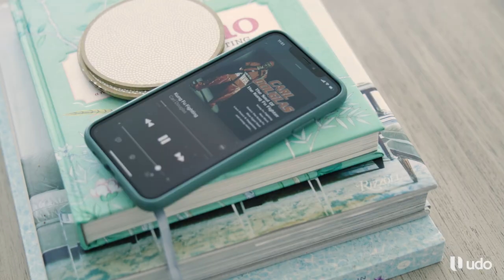Come along as we get to know the Hardy family | All-Access Presented by Udo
Behind the scenes with new Utah Jazz Head Coach Will Hardy as he gets ready for his move to Salt Lake City.